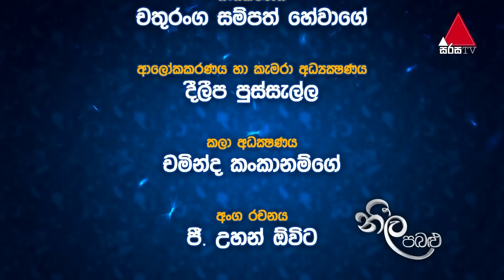Neela Pabalu | Episode 295 | 28th June 2019 | Sirasa TV